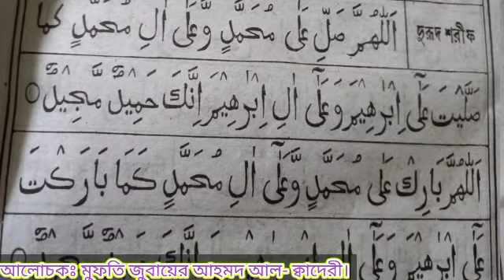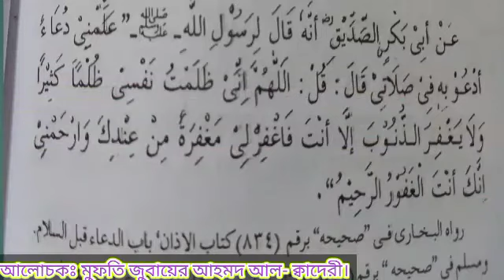নামাজে "সালাম" ফিরানোর পদ্ধতি। মুফতি জুবায়ের আহমদ আল- ক্বাদেরী